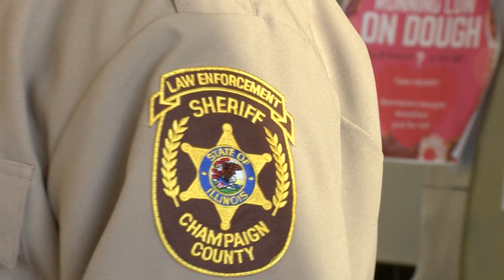CCSD hosts Coffee with a Cop (VO)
The Champaign County Sheriff's office held a 'Coffee with a Cop' event on Monday. It offers community members a chance to chat with police in an informal setting.